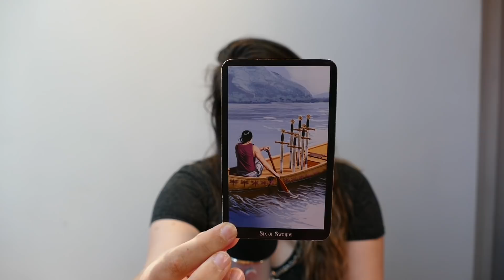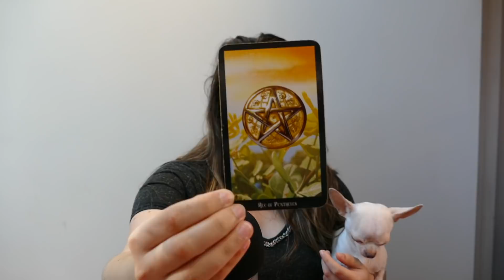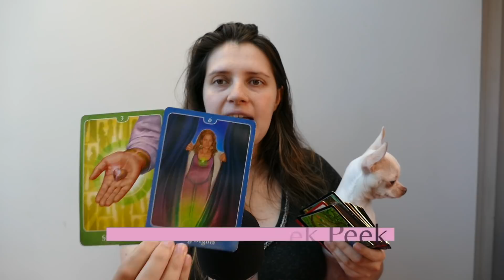Love Tarot Message | ❤️ DM getting ready to express himself ❤️ | Twinflame / Soulmate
Welcome to today's love tarot message where we focus on love and relationships for all sacred connections using tarot as the tool for divination. Check in on your divine counterpart whether you are a divine feminine or divine masculine yourself. The love tarot message will give you some insight on your romantic situation.